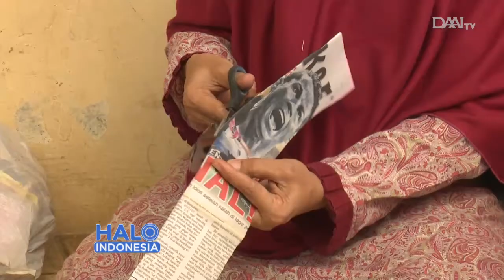Memberi Berkah Bagi Nasabah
Saksikan Halo Indonesia DAAI TV setiap Senin hingga Jumat pukul 09.00 WIB